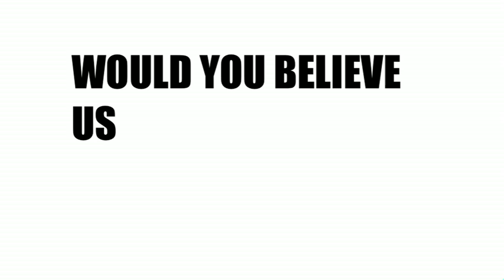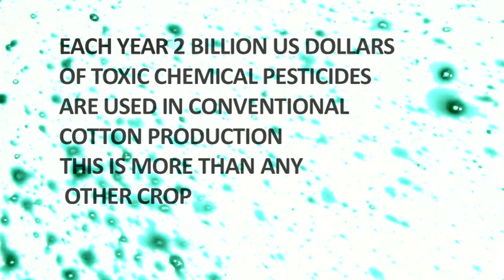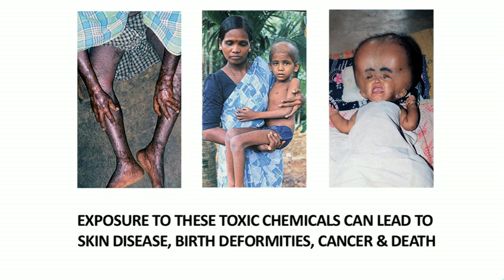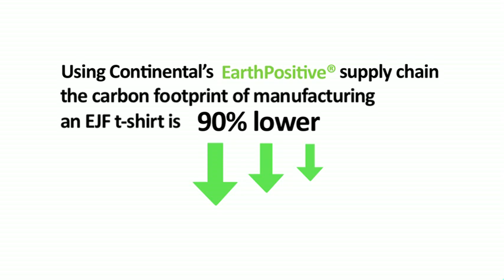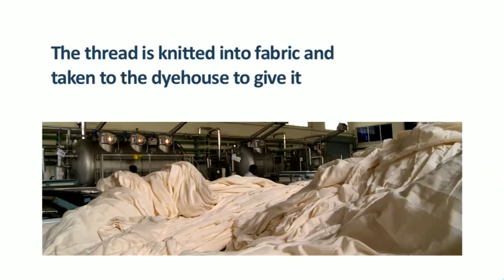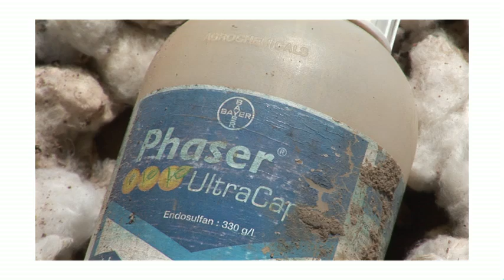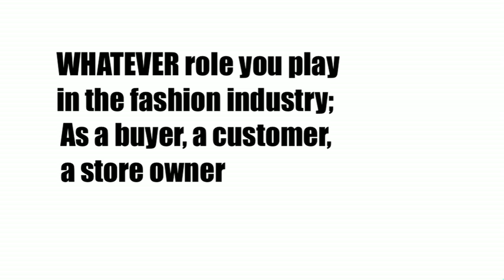FASHIONING THE FUTURE: EJF'S ETHICAL T-SHIRTS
Watch EJF's t-shirt story and see how they are changing the world!
100% organic & fairly traded cotton designer t-shirts with all proceeds raised going to help Environmental Justice Foundation's international work to protect people & planet! Organic cotton t-shirts designed by Allegra Hicks, Jenny Packham, Richard Nicoll, Ciel, Giles Deacon, Allegra Hicks, Zandra Rhodes, John Rocha, Luella, Katharine Hamnett, Christian Lacroix, Betty Jackson for EJF.